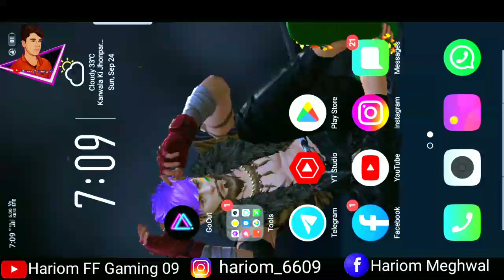Free fire new video